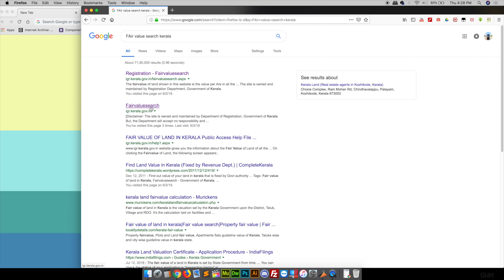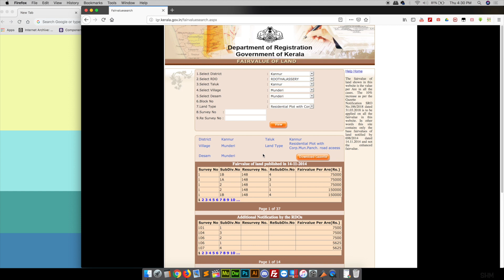Know your Land Fair Value | Kerala Government | ഭൂമി ന്യായവില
ഇപ്രകാരം ചെയ്താൽ നിങ്ങൾക്ക് നിങ്ങളുടെ സ്ഥലത്തിന്റെ ഫെയർ വാല്യു കണക്കാക്കാൻ  കഴിയും.